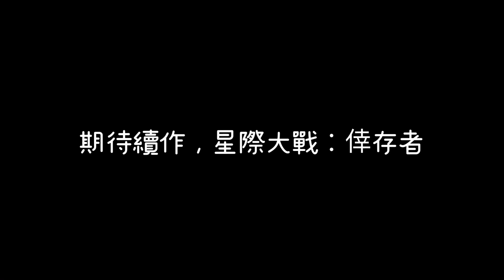star wars jedi fallen order cal kestis II